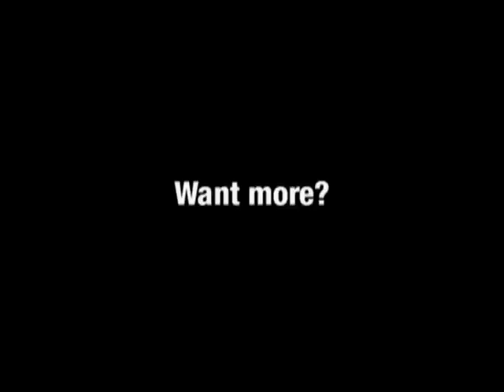An Uncomfortable Lunch | Robot Chicken: Star Wars Special | Adult Swim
Vader hosts a lunch for his captives.